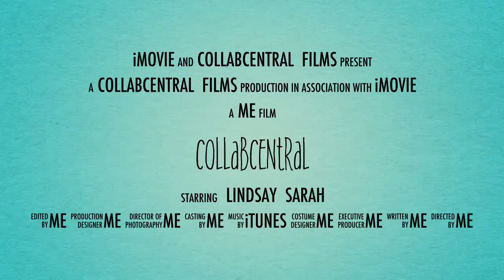Welcome To Our Channel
Sarah- Friday / Lindsay-  Wednesday